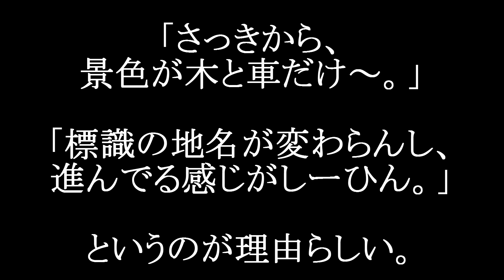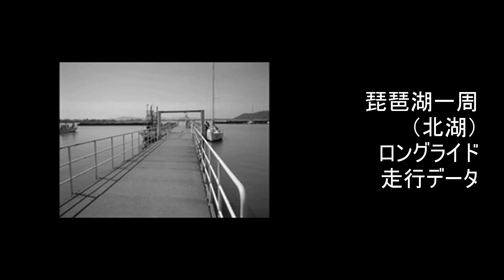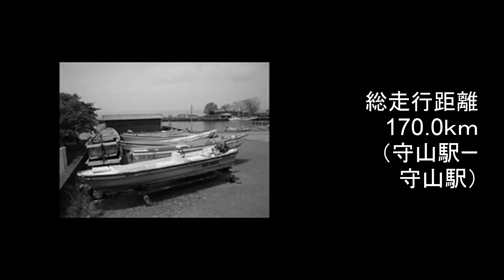【ロードバイク】【ビワイチ】琵琶湖一周（北湖）②